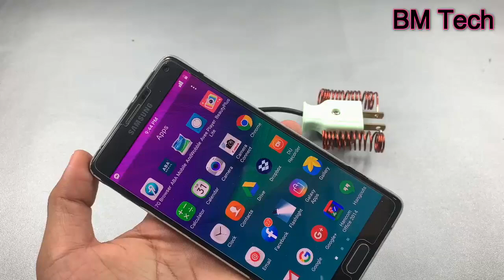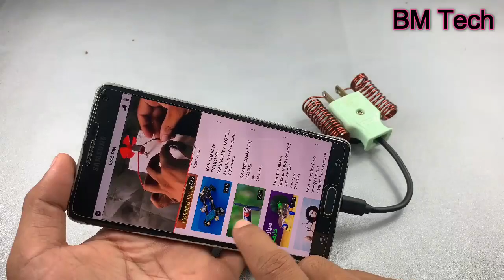FREE WIFI INTERNET 100% - TO GET FREE INTERNET || BM TECH